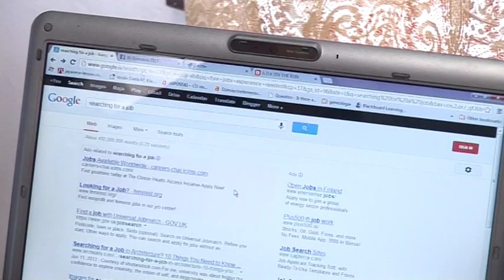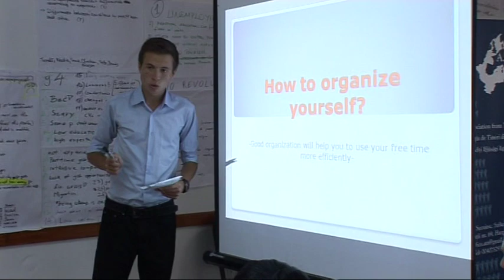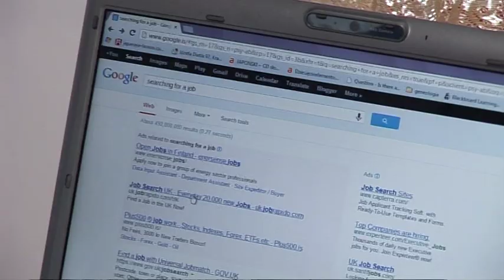Unemployed vs. Employee - Experience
Video made during the Youth exchange Unemployed vs. Employee organised by the Youth Association from Transylvania in Cristuru Secuiesc, Romania between 1-9 July 2013.

The project was done with the support of the Youth in Action Programme and financed by the European Commission. This video reflects only the views of the authors, and the European Commission cannot be held responsible for any use which may be made of the information contained therein.